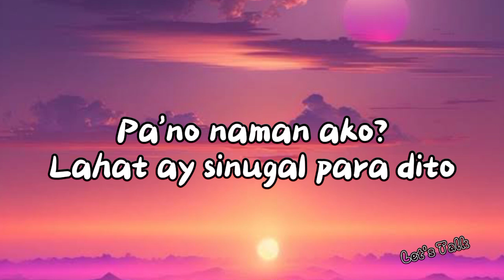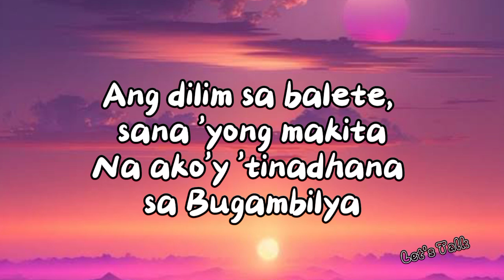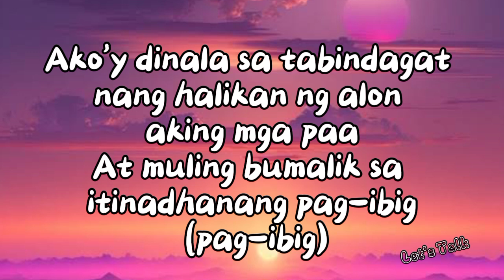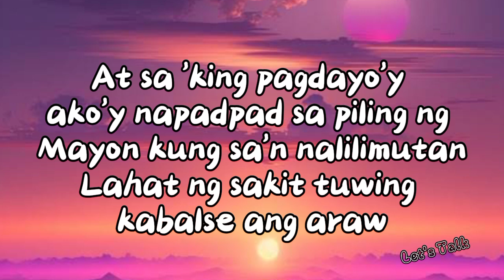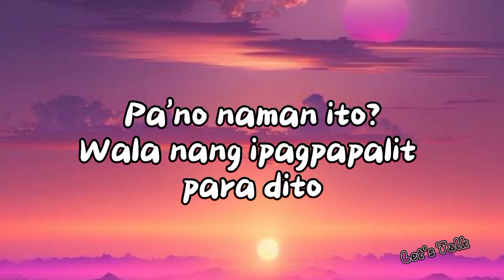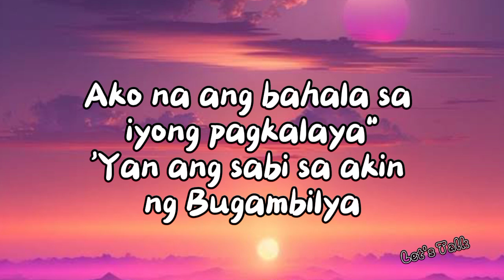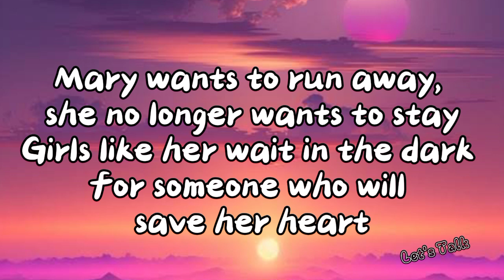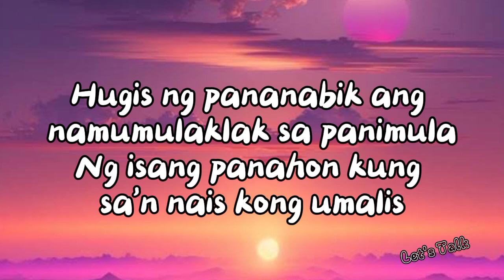BUGAMBILYA (Lyrics) - Belle Mariano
Bugambilya LRICS

Song by Belle Mariano

Overview

Lyrics

Videos

Listen

Artists

Main Results

Hugis ng pananabik ang namumulaklak sa panimula
Ng isang panahon kung sa'n nais kong umalis
Ibig kong maibalik, lahat ng pangako at munimuni
Ng ating pagsama noong malamig ang gabi

Pa'no naman ako?
Lahat ay sinugal para dito

'Di ko na kaya ang ika'y antayin
Sa aking paglisan ay paumanhin
Ang dilim sa balete, sana 'yong makita
Na ako'y 'tinadhana sa Bugambilya

Ako'y dinala sa tabindagat nang halikan ng alon aking mga paa
At muling bumalik sa itinadhanang pag-ibig (pag-ibig)
At sa 'king pagdayo'y ako'y napadpad sa piling ng Mayon kung sa'n nalilimutan
Lahat ng sakit tuwing kabalse ang araw

Pa'no naman ito?
Wala nang ipagpapalit para dito

"Malaki ang hakbang ng aking pagpasya
Pangako, hindi ka na luluha pa
Ako na ang bahala sa iyong pagkalaya"
'Yan ang sabi sa akin ng Bugambilya

Oh-oh, oh-oh-oh-oh

Mary had a lover then, he went out to sail again
And when he left her dead and gone, she had nothing to hold on
Mary wants to run away, she no longer wants to stay
Girls like her wait in the dark for someone who will save her heart